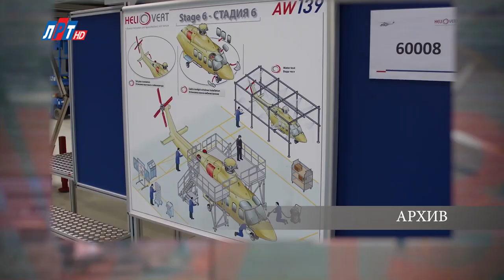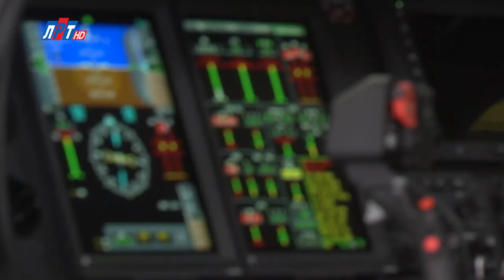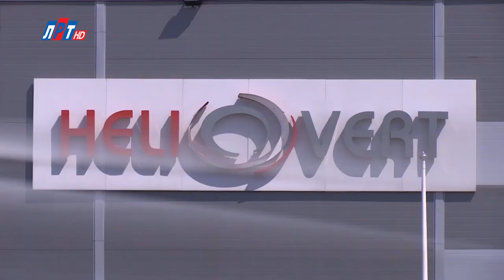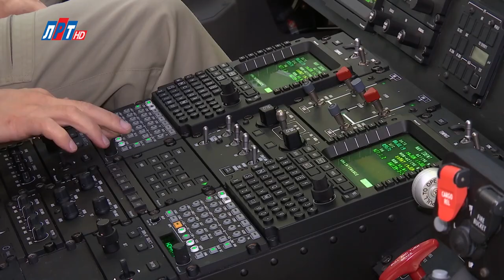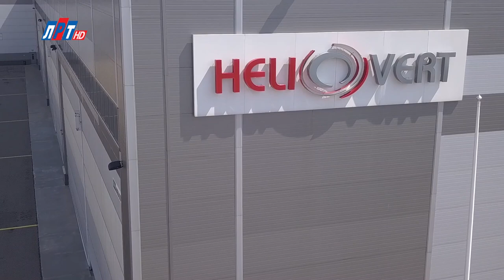АО «ХелиВерт» (рус)